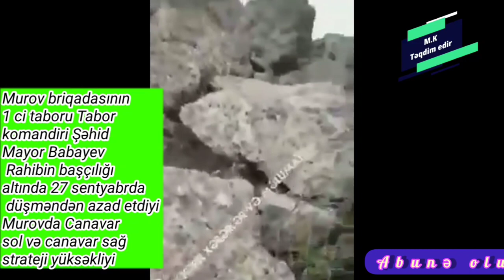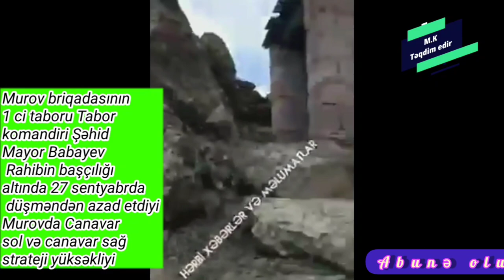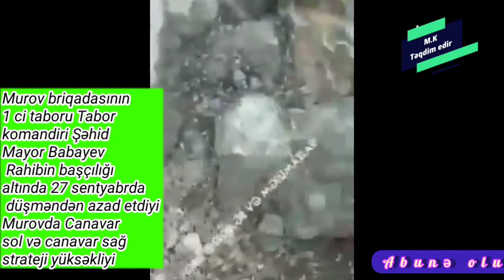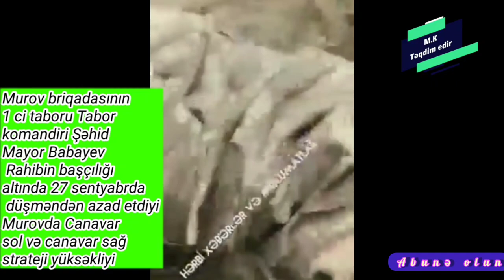Baxın igidlərimiz Murovda Canavar sağ və sol Canavar yüksəkliyi necə ələ keçirdi.XTQ canavarları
our martyrs
# our martyrs2020
# martyrdom songs
# martyrdom
# sehidlerimiz2020
# mostfamilyrays
Our martyrs
# şehitlerimiz2020
# sehidler2020
# sehidlerinsiyahisi2020
# Муров # биргадасы # первый # Табору # Табор # командир # мэр # Бабаев # Под # деньги # лидер # в # 27 сентября # свобода # от # враг
# мученики
# наши мученики
# наши мученики2020
# песни о мученичестве
# мученичество
# мученики
# sehidlerimiz2020
# mostfamilyrays
Наши # мученики
# şehitlerimiz2020
# sehidler2020
# sehidlerinsiyahisi2020
# мученики
# Алли